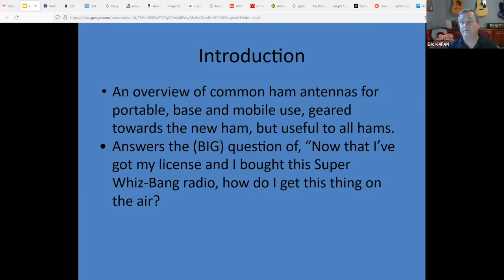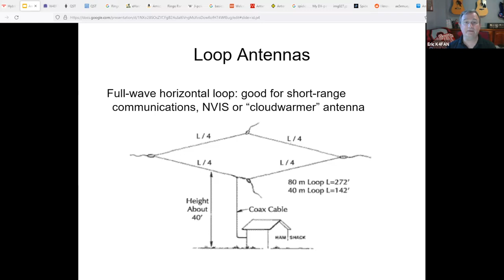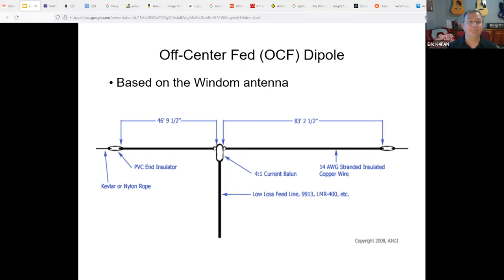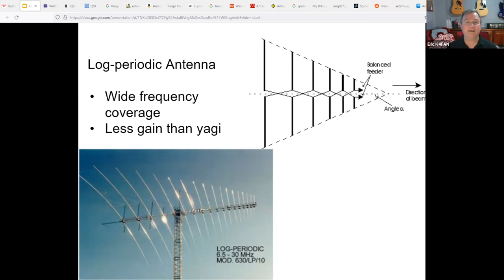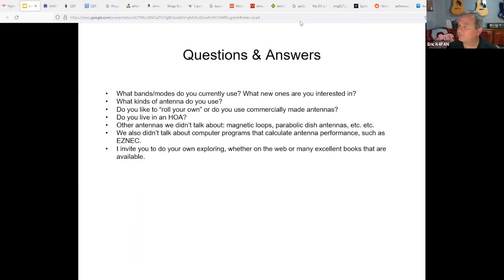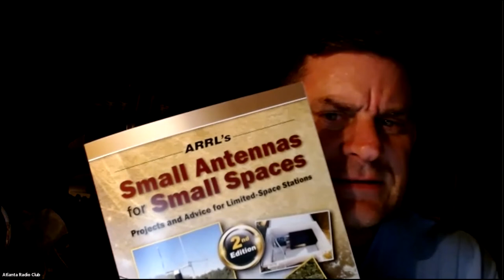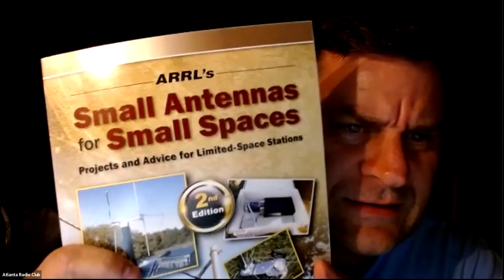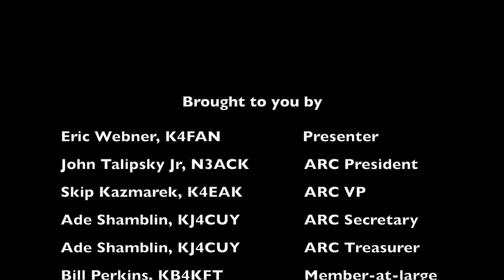ARC Meeting August 2022 - Eric Webner, K4FAN - Antennas 101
​Atlanta Radio Club August 2022 meeting.
Speaker: Eric Webner, K4FAN
Topic: Antennas 101

Antennas 101 is an overview of antennas commonly used in amateur practice across frequency bands from 160 meters to UHF. While this is a good refresher for experienced hams, Antennas 101 was designed for newer hams. Perhaps you just got your first license and are now wondering, "what now?" Maybe you just got a new whiz-bang radio and need to know how to get it to radiate so you can make contacts. Maybe you want to try a new mode or frequency band.

The talk was quite informative for hams with all license levels and degrees of experience.

Zoom Chat (Cleaned up by Rob, KI4UTY)

01:35:00 Skip K4EAK: I use EFHW antennas for most of my POTA/SOTA work, but to get a few more bands, I've been thinking about also carrying a random wire with a small tuner. What do you think?
01:35:36 pat: Zip Cord antennas
01:36:52 Dawn Dickerson: Can a OCF, have additional legs added (Fan)
01:38:02 pat: velocity factor to shorten the physical lengh
01:44:34 Jay K4ZLE: can model hex beam
01:48:12 Ed Bevill - KO4SRJ: Can Ham sticks be tuned with an antenna tuner.? I also have a question about working antennas in a condo.
01:48:56 Jay K4ZLE: radiation pattern for 20 m hex can be found at
01:51:21 pat: No thank you
01:52:52 pat: You might touch on antenna material composition is also has a velocity factor as well like paint or covering
01:54:17 pat: like stell wire copper wire aluminum wire has different VF
01:54:44 pat: Just a comment
01:58:25 Jay K4ZLE: more patterns at for hex beams
01:59:15 pat: you're right on the Ham Stick and tuners better swap sticks
01:59:37 David KJ4CMY: Hamsticks work really well. I got Western Canada from the ATL.
02:00:59 pat: very good book to have
02:05:01 pat: Look at SGC "Stealth Antennas" hand book on their sight I used a SGC-239 antenna coupler with good results in a upstairs apartment.
02:06:00 David KJ4CMY: 20 meters
02:12:24 pat: SGC has a PVC frame to use with wire to make a 6m to 80 m antenna in a 60" SQ frame with the SGC-239 fed at the bottom of the loop =)   Worked great on a second floor apartment for 12 years =)
02:14:53 pat: Also you might look at "Horizontal" "J" pole HF antennas as well =)
02:16:13 Rob Osattin, KI4UTY: What's that, Pat?
02:16:41 pat: Good job on the ZOOM great idea=)
02:17:06 pat: Horizontal J pole look (it) up
02:18:45 pat: Pat N5VMO